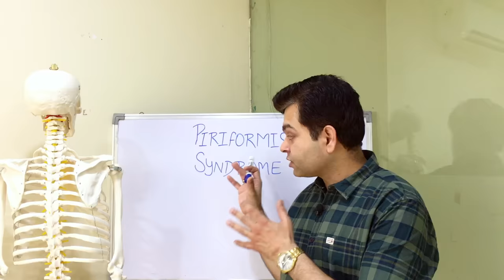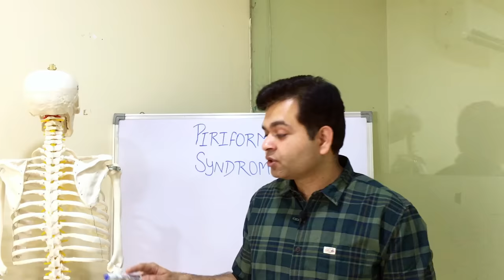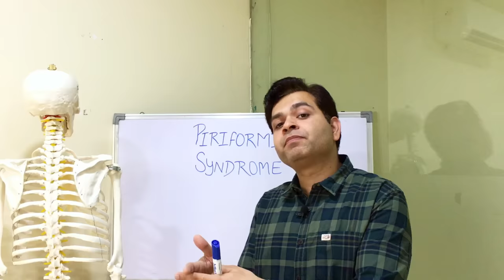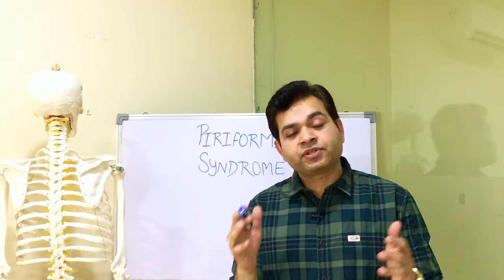Piriformis Syndrome(Buttock, Leg Pain)Sciatica, 2 Best Exercises for Piriformis Syndrome Pain Relief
Best Exercises For Piriformis syndrome (Buttock pain and leg pain), sciatica. 2:1 stretching and strengthening treatment.

In this video Dr. Varun Wasil- MPT(Orthopaedics) from Sukoon Physical Therapy, Jalandhar, explained about Piriformis syndrome (buttock pain, sciatica and leg pain) is the main cause of sciatica. He also explained 2 special exercises for treatment of piriformis syndrome pain relief.

For phone consultation send whatsapp message at 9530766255 to book appointment.